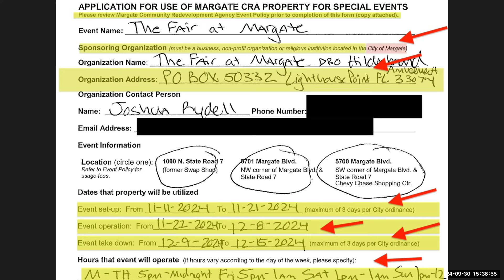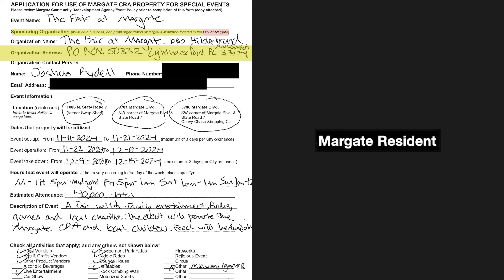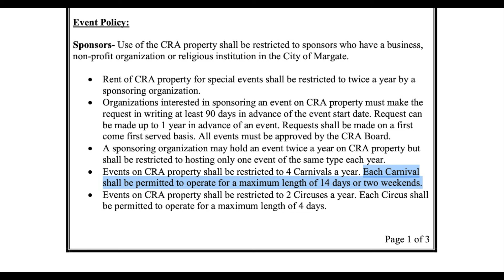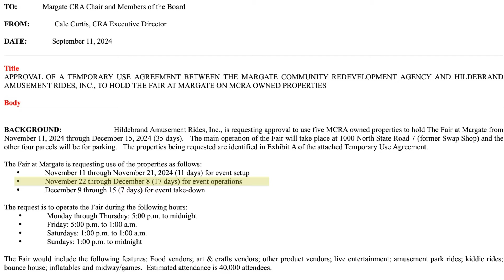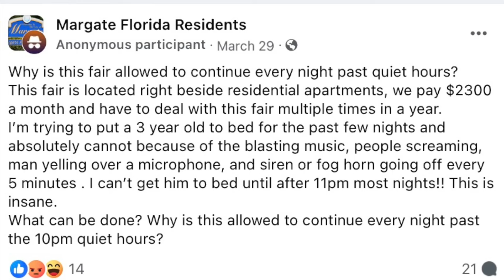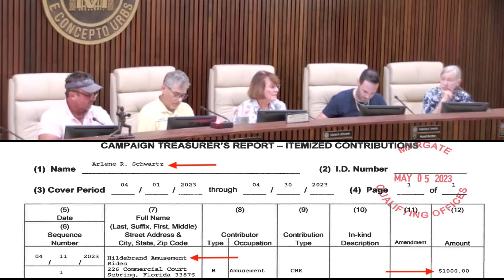City Officials Violate Policy to Benefit Delinquent Campaign Contributor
Margate CRA Board Members Violate Policy to Benefit Delinquent For-Profit Campaign Contributor

At the September 30th, 2024 3:30 PM Special CRA Board Meeting,
the CRA Board voted to grant permission to an out-of-town for-profit fair operator to use CRA owned property despite not being in compliance with the CRA's Event Policy that states use of the property is only for Margate based businesses or non-profit organizations along with several other requirements. The carnival operator is still behind paying $30,000 for police detail for his last event in March 2024.

The fair operator was first scheduled to go before the CRA at the September 11th Regular CRA Meeting scheduled at 7:00 PM. It was at that meeting where it was announced that no representative was able to attend and would need to have their item heard at the September 30th, 3:30 PM Special CRA Board meeting. At that time the fair operator was more than $50,000 behind in payments according to public records obtained by Eye On Margate. As of 8/21 more than $54,000 was still owed by the fair operator to the city for police detail from the March event.